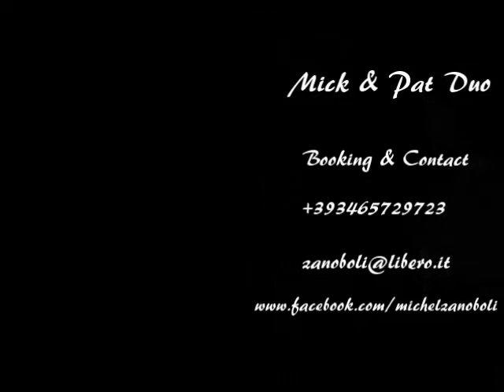Mick & Pat Duo - We Two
Michel Zanoboli, born in Seharbeek (Belgium) 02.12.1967, pianist, multi-instrumentalist (bass player, drummer, guitarist and singer), after studying classical music at the Conservatory of Santa Cecilia, graduate in jazz piano at Saint Louis in Rome also achieving 2 specializations (composition and arrangement for big band) and a Master of refinement.
Winner of the 3rd Prize "International Competition Massimo Urbani" in Camerino;
Winner of the National Competition of Jazz Music in Turin Moncalieri.
Recording experiences in quartet and jazz trio with original songs written by the artist himself.
"Live" experiences in many local Roman (Alexander Platz, Be-Bop, Classico Village, Beba do Samba, La Palma), in multiple events in Rome (Villa Celimontana, Villa Pamphili), and in many places outside the region.

in addition to performing as a "one man band" (piano and vocals) with various repertoires according to the need of the events (jazz, soul, pop, national and international, etc..) is active in the following project:
- Pat & Mick Duo (piano and vocals), repertoire, repertory soul (alicia keys, aretha franklyn, chaka khan, sade), standards rearranged in soul, gospel.